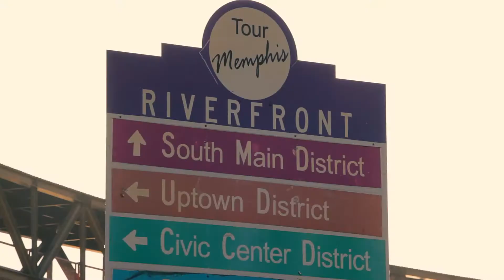"The Power of Rugby"- School Comes First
See how rugby has become a tool to foster academic achievement at our partner schools in Memphis!